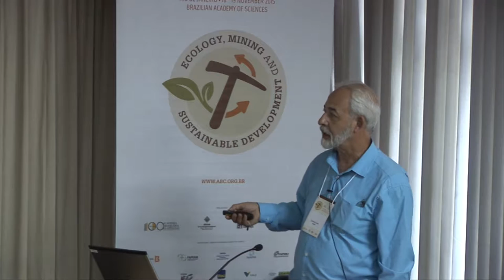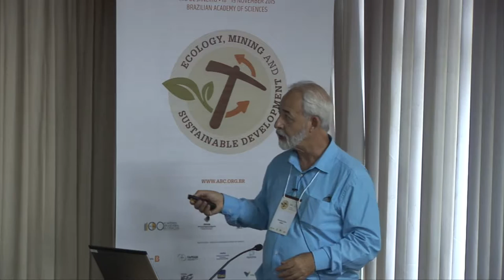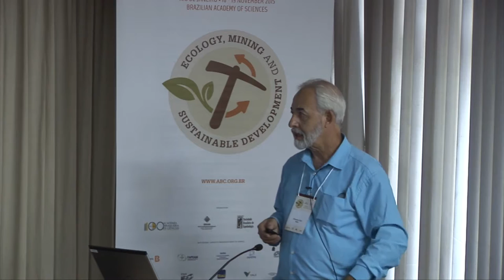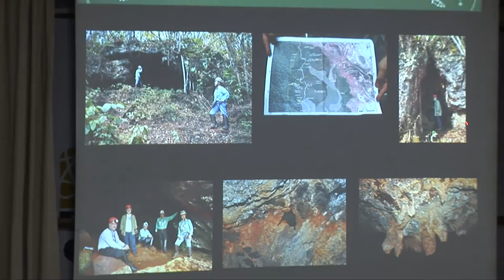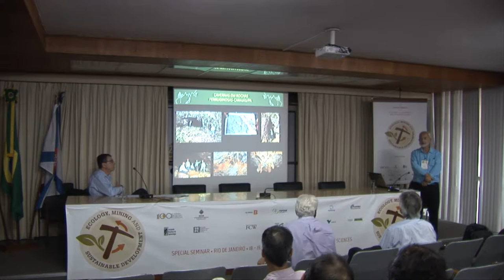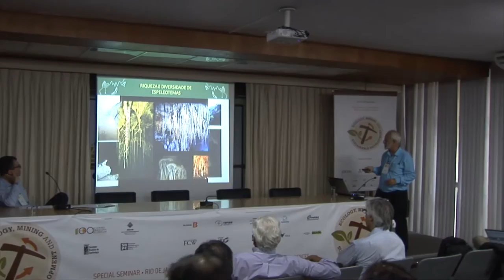Clayton F. Lino | Ecology, Mining and Sustainable Development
Mining and Speleological Conservation: A view of the Brazilian Speleological Community
Clayton F. Lino, Presidente do Conselho do Patrimônio Espeleológico do Estado de São Paulo e Presidente do Conselho Nacional da Reserva da Biosfera da Mata Atlântica (Brasil)